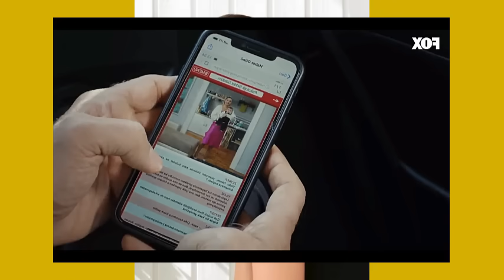PECADO ORIGINAL (YASAK ELMA) - CAPITULO 94 (ANTENA 3 ESPAÑA)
HALIT Y YILDIZ SE DIVORCIAN OFICIALMENTE Y NADIR NO PIERDE EL TIEMPO EN PROPONERLE MATRIMONIO A YILDIZ!! LEYLA ESTA EMBARAZADA!